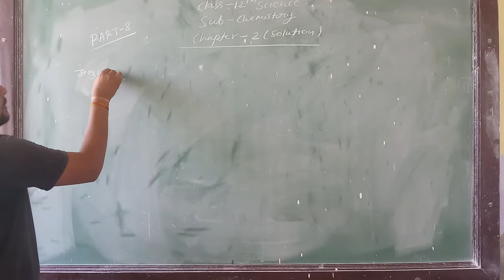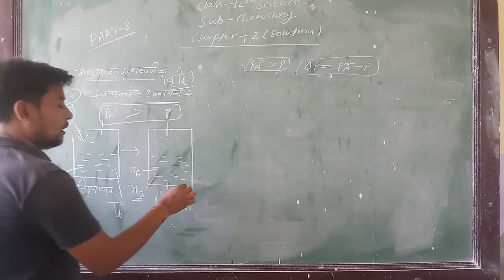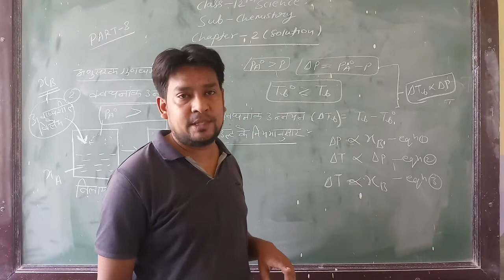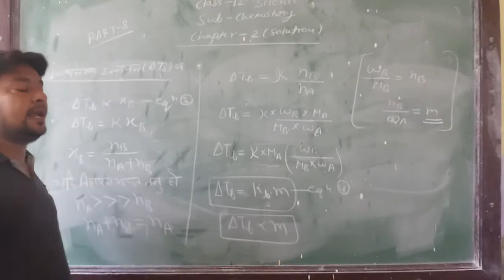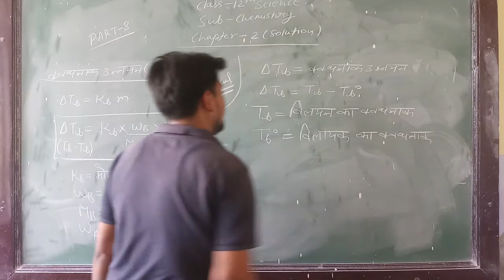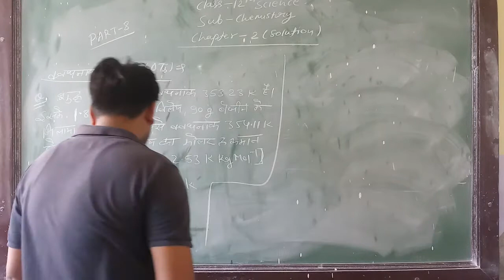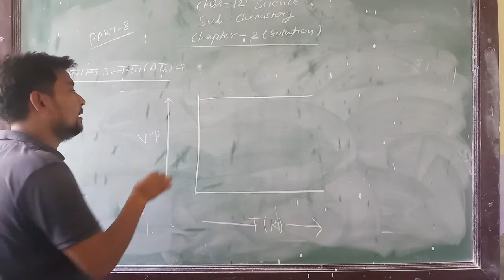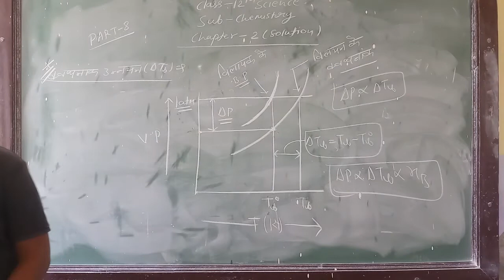HINDI MED 12TH CLASS SOLUTION PART 08